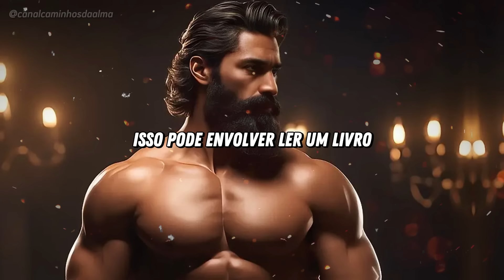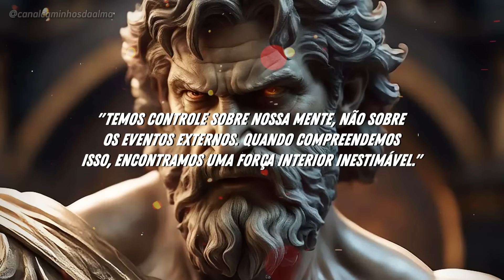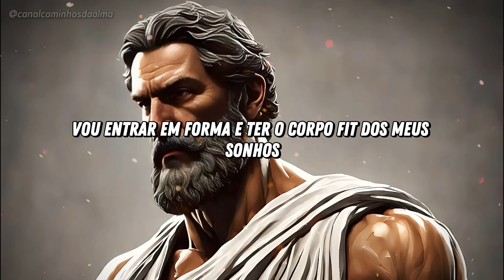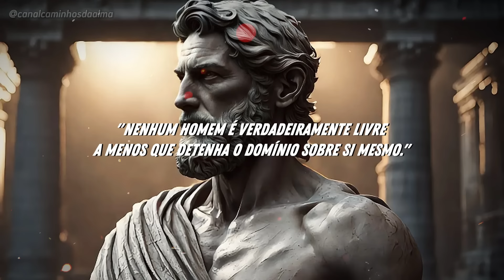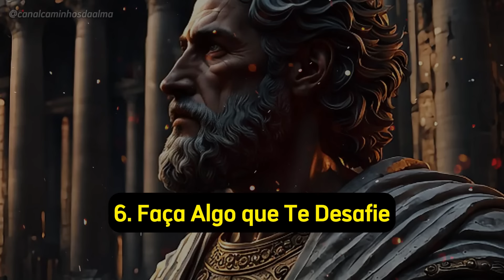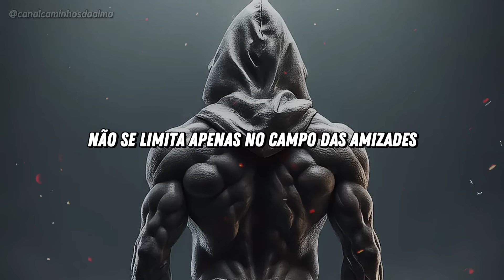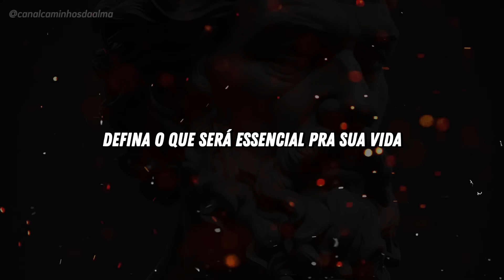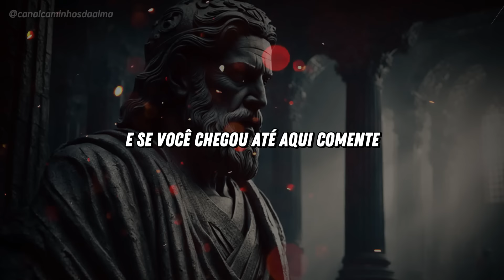10 hábitos ESTÓICOS para PRATICAR em 2024 | Estoicismo